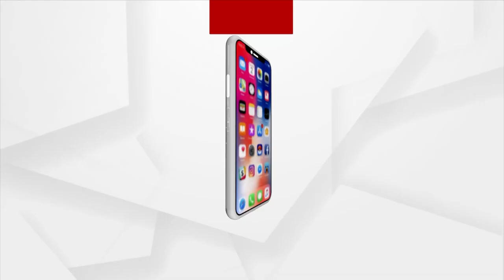ପ୍ରତୀକ୍ଷାର ଅନ୍ତ ଘଟାଇ ଭାରତରେ ପହଞ୍ଚିଲେ ଆଫ୍ରିକୀୟ ଚିତା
ପ୍ରତୀକ୍ଷାର ଅନ୍ତ ଘଟାଇ ଭାରତରେ ପହଞ୍ଚିଲେ ଆଫ୍ରିକୀୟ ଚିତା । ସାତ ଦଶନ୍ଧି ପରେ ଭାରତରେ ଜଙ୍ଗଲରେ ଦୌଡିବେ ଏହି ଚିତା ପଲ । ଭାରତ ସରକାର ଓ ନାମିବ୍ୟା ମଧ୍ୟରେ ହୋଇଥିବା ଚୁକ୍ତି ଅନୁଯାଇ ସ୍ୱତନ୍ତ୍ର ବିମାନ ଯୋଗେ ୮ ଚିତାଙ୍କୁ ଭାରତ ଅଣାଯାଇଛି । ଯେଉଁ ମାନଙ୍କ ମଧ୍ୟରେ ୩ଟି ବାଘ ଓ ୫ଟି ବାଘୁଣୀ ଅଛନ୍ତି ।